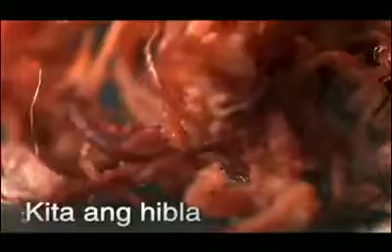Argentina Go 45’s Miguel D. Luis